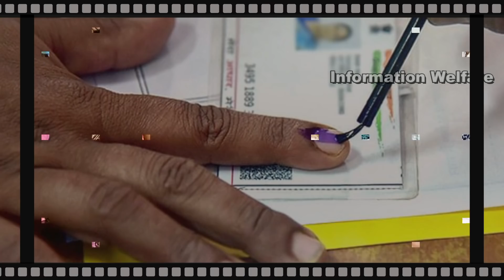தமிழக அரசு அதிரடி அறிவிப்பு🔥தமிழக முழுவதும் அரசு ஊழியர்களுக்கு விடுமுறை🔥பிளஸ் 2 கோடை விடுமுறை முடிவு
தமிழக அரசு அதிரடி அறிவிப்பு! தமிழக முழுவதும் அரசு ஊழியர்களுக்கு விடுமுறை! பிளஸ் 2 வகுப்பு நடத்துவதில் பெரிய சிக்கல்! பொதுத்தேர்வு ஒத்திவைப்பு கோடை விடுமுறை விட முடிவு!

🔥பிளஸ்-2 வகுப்புகள் நடத்துவதில் சிக்கல்

கொரோனா பரவலால் பிளஸ்-2 தேர்வை ஜூன், ஜூலை மாதத்துக்கு தேர்வு தள்ளிப்போகலாம் என்று கல்வித்துறை வட்டாரங்கள் கூறுகின்றன.

பிளஸ்-2 வகுப்புகள் நடத்துவதில் சிக்கல்: 7-ந்தேதிக்கு பிறகு பள்ளிகளை மூட திட்டம்? தமிழக அரசு பரிசீலனை.கடந்த ஆண்டு கொரோனா தொற்று வேகமாக பரவியதையடுத்து பள்ளிகள் மூடப்பட்டு ஆன்லைன் மூலம் வகுப்புகள் நடத்தப் பட்டன.இந்த ஆண்டு தொடக்கத்தில் ஆன்லைன் வகுப்புகள் தொடர்ந்து நடந்து வந்தது. ஆனால் ஜனவரி மாதம் 19-ந்தேதி முதல் 10-ம் வகுப்பு, பிளஸ்-2 ஆகிய மாணவர்களுக்கு மட்டும் பள்ளிகள் திறக்கப்பட்டு நேரடி வகுப்புகள் நடந்தன.

கொரோனாவுக்காக பல விதிமுறைகளை பின்பற்றி வகுப்புகளை நடத்தினார்கள். ஒரு வகுப்பில் 20 மாணவர்கள் மட்டுமே அனுமதிக்கப்பட்டனர். ஷிப்ட் அடிப்படையில் வகுப்புகள் நடந்தன.அதன்பிறகு சில நாட்கள் கழித்து 9-ம் வகுப்பு, 11-ம் வகுப்பு மாணவர்களுக்கும் பள்ளிகள் திறக்கப்பட்டது.

இந்த நிலையில் 9, 10, 11-ம் வகுப்பு மாணவர்கள் அனைவரும் தேர்ச்சி பெற்றதாக கடந்த பிப்ரவரி மாதம் இறுதியில் முதல்-அமைச்சர் எடப்பாடி பழனிசாமி சட்டசபையில் அறிவிப்பு வெளியிட்டார்.அதன்பிறகு அவர்களுக்கான நேரடி வகுப்புகள் ரத்து செய்யப்பட்டன. ஆன்லைன் மூலம் பாடம் நடத்தப்பட்டு வருகிறது.

பிளஸ்-2 மாணவர்களுக்கு மட்டும் நேரடி வகுப்புகள் நடத்தப்பட்டு வந்தன. தற்போது தேர்தலுக்காக பள்ளிக் கூடங்களில் வாக்குச் சாவடிகள் அமைக்கப்பட்டு வருகின்றன. எனவே வருகிற 7-ந்தேதி வரை பிளஸ்-2 மாணவர்களுக்கும் நேரடி வகுப்புகள் ரத்து செய்யப்பட்டு உள்ளன.

அதன்பிறகு பள்ளிகள் திறக்கப்படும் என்று எதிர்பார்க்கப்பட்டது. ஆனால் கொரோனா பரவல் தொடர்ந்து அதிகரித்து வருவதால் பள்ளிகளை திறக்க முடியுமா? என்ற கேள்வி எழுந்துள்ளது.

இதன் காரணமாக 7-ந்தேதிக்கு பிறகு பிளஸ்-2 நேரடி வகுப்புகளையும் ரத்து செய்வதற்கு மாநில அரசு பரிசீலித்து வருகிறது. ஆன்லைன் மூலமே தொடர்ந்து வகுப்புகள் நடைபெறும் என்று எதிர்பார்க்கப்படுகிறது.

இதற்கிடையே மே 23-ந்தேதி பிளஸ்-2 தேர்வு அறிவிக்கப்பட்டுள்ளது. கொரோனா பரவலால் தேர்வை நடத்த முடியாத நிலை ஏற்படலாம். எனவே ஜூன், ஜூலை மாதத்துக்கு தேர்வு தள்ளிப்போகலாம் என்று கல்வித்துறை வட்டாரங்கள் கூறுகின்றன.

தற்போது ரிவி‌ஷன் தேர்வு நடந்து வருகிறது. ஒரு வேளை பொதுத்தேர்வு நடத்த முடியாவிட்டால் ரிவி‌ஷன் தேர்வு மார்க் அடிப்படையிலேயே தேர்ச்சிகளை அறிவிக்கலாம் என்றும் கூறுகின்றனர்.

🔥தேர்தல் பணி ஆசிரியர்கள் ஊழியர்களுக்கு இன்று லீவு

தேர்தல் பணியாற்றும் ஆசிரியர்கள் மற்றும் அரசு ஊழியர்களுக்கு, இன்று விடுமுறை அளிக்கப்பட்டுள்ளது.

தமிழகத்தில் சட்டசபை தேர்தல், ஒரே கட்டமாக நடந்தது. இந்த தேர்தலில், ஓட்டுச் சாவடி பணியாளர்களாக, ஆசிரியர்கள், பேராசிரியர்கள் மற்றும் அரசு ஊழியர்கள் நியமிக்கப் பட்டனர்.அவர்கள், ஏப்., 5ம் தேதியே, தேர்தல் அலுவலர்களாக பொறுப்பேற்றனர். நேற்று முன்தினம் இரவு, ஓட்டு சாவடியிலேயே தங்கி, நேற்று தேர்தல் பணிகளில் ஈடுபட்டனர். ஓட்டுப் பதிவு, நேற்று இரவு, 7:00 மணிக்கு முடிந்த நிலையில், ஓட்டு பெட்டிகளை, தேர்தல் துறை அதிகாரிகளிடம் ஒப்படைக்கும் பணிகள், நள்ளிரவு வரை நடந்தன.

இதைத் தொடர்ந்து, 'தேர்தல் பணியாற்றிய ஆசிரியர்கள் மற்றும் ஊழியர்கள், இன்று பணிக்கு வர வேண்டாம்' என, விடுமுறை அறிவிக்கப்பட்டுள்ளது. மாவட்ட தேர்தல் அதிகாரிகளான கலெக்டர்கள் மற்றும் மாநகராட்சி கமிஷனர்கள், இதற்கான அறிவிப்பை வெளியிட்டுள்ளனர். 'இன்றைய விடுமுறைக்கு பதில், வேறு நாளில் பணியாற்ற வேண்டும்' என, அறிவுறுத்தப்பட்டு உள்ளது.